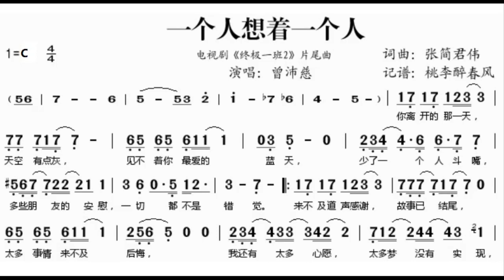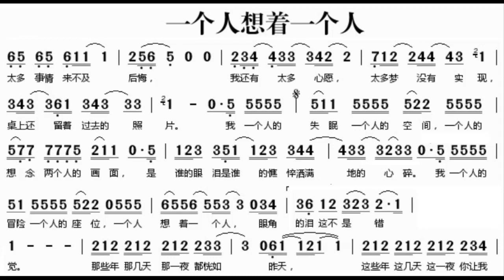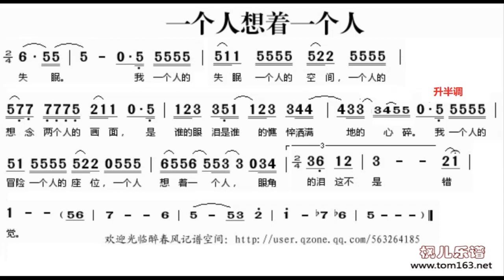一个人想着一个人 C调伴奏 - instrumental in C